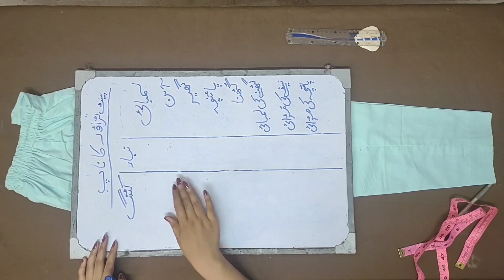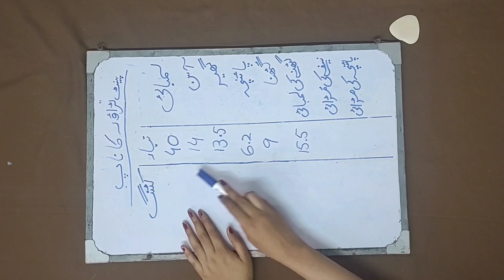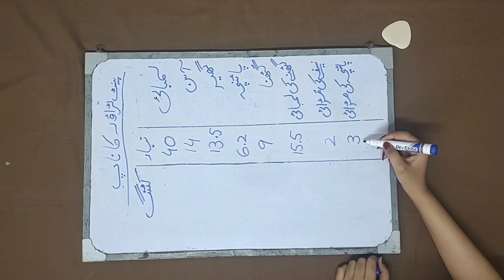ladies pant trouser ka nap|simple trouser ki measurement se pant trouser ki cutting|how cut pant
# کلاس نمبر 02
لیڈیز پینٹ کی کٹنگ،سمپل ٹراؤزر کے ناپ سے
لیڈیز اسٹریٹ پینٹ ٹراؤزر کا چارٹ
کپڑوں کی سلائی اور کٹنگ کا ایڈوانس کورس
# سلائی کا آسان طریقہ اور بہترین ڈیزائن

ladies pant trouser measurement
online advance stitching 'n' cutting class
next level stitching and cutting in simple way

1👉how measurement simple shirt size/
قمیض سے ناپ لینے کا طریقہ